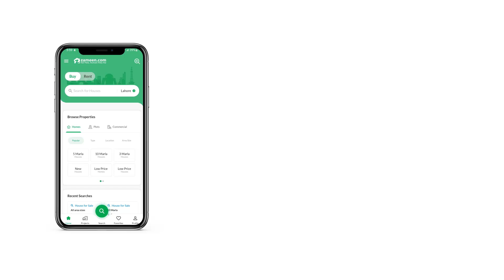5.3 MARLA FLAT FOR SALE IN BAHRIA TOWN RAWALPINDI